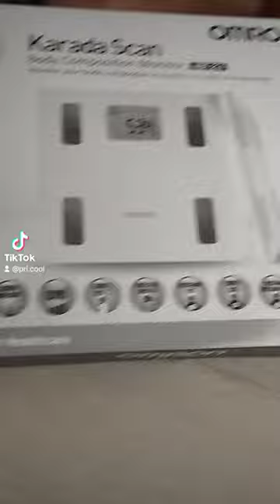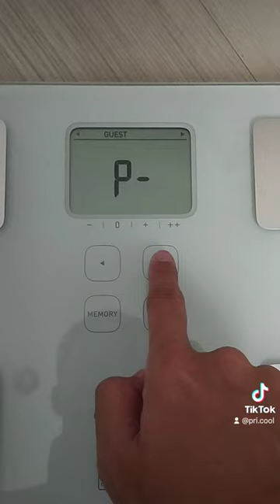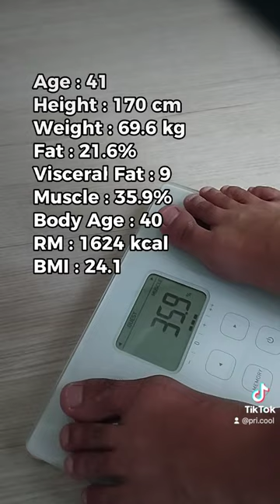Review Timbangan Omron HBF-214 Karada Scan Body Composition Monitor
Buat yang lagi menjalankan program pola makan dan butuh monitor kondisi kesehatan badan tapi males ke gym, Timbangan Omron ini cukup akurat dan terjangkau.